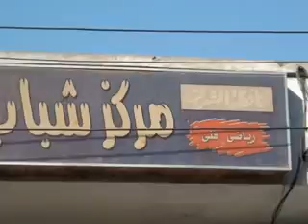Footage from Miniah El Qamh Club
Footage from inside Miniah El Qamh Club